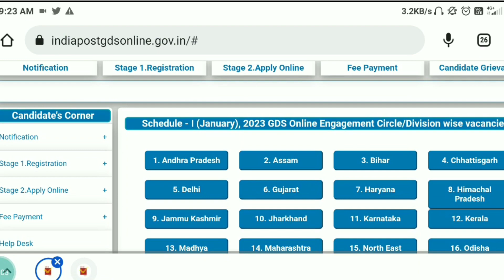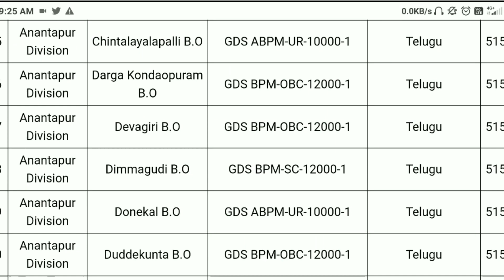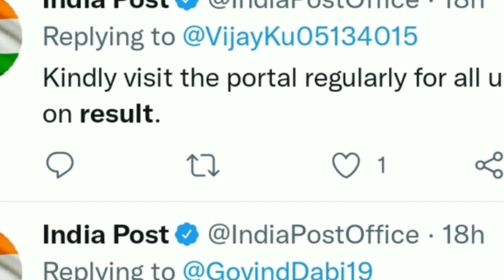Good News 🔥 | India Post GDS Result 2023 जारी | New Notification | Job Vacancy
Topic Covered

India post cut off 2023
India post gds ki cut off kitni jayengi
india post gds result 2023,gds 2023 result